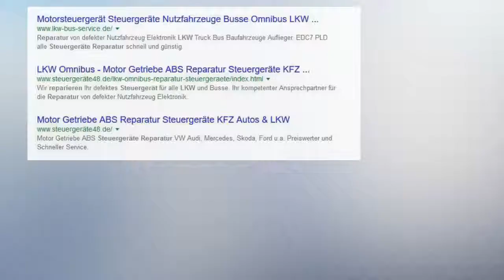ABS Steuergerät IVECO EuroCargo 0486104024 LKW Steuergeräte Reparatur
ABS Steuergerät IVECO EuroCargo 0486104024
Wir sind Iveco Vertragshändler und haben hier ein ABS Steuergerät wo kein Signal heraus kommt und wir dieses auch nicht Auslesen können. Könnten Sie dieses Steuergerät prüfen und evtl. Reparieren?